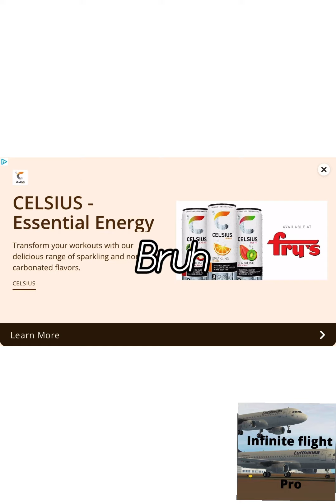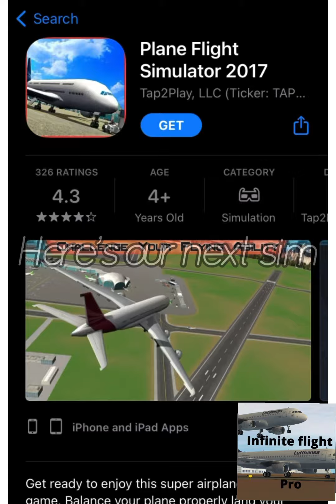I Played 2 RANDOM Flight Simulators, Here’s what Happened…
Today I played 2 Random Flight Simulators! It SHOCKED me!